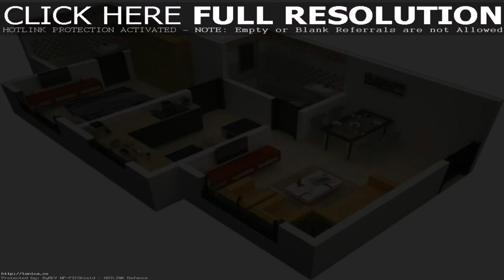Buy Car NY 5% DP